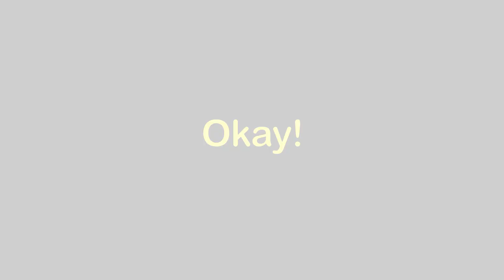How to make a bridge (tutorial) I Roblox Sky Block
A lot of people requested this so I made a tutorial on the bridge

If you enjoy the video please like and if you did not please comment some flaws in the comment section!

O O
Music used